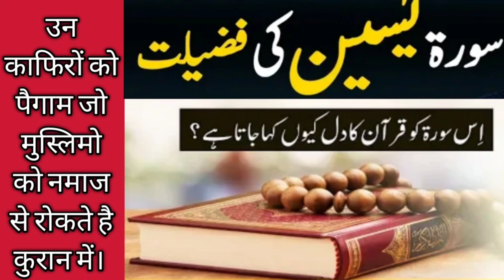Surah Yaseen Ke Itne Saare Fayde Dekh Kar Aap Hairaan Ho Jayenge By Mufti Asif Abdullah Qadri Sahab